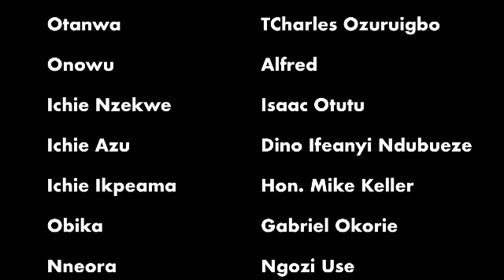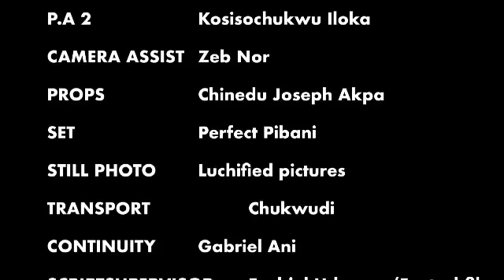How de billionaire prince who was meeting in secret with the village outcast was caught by the queen